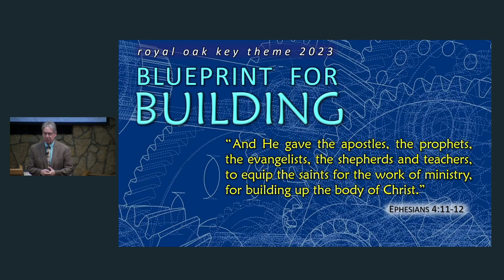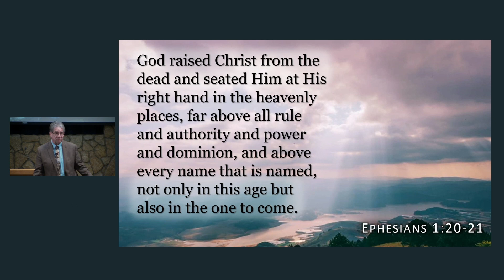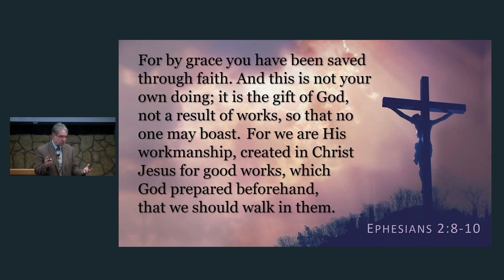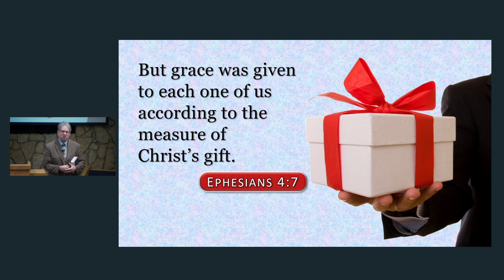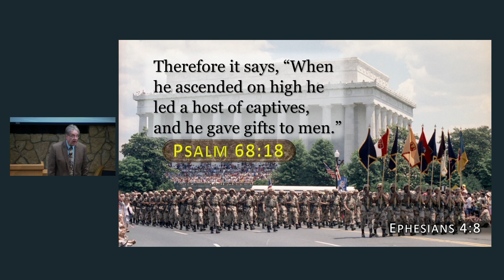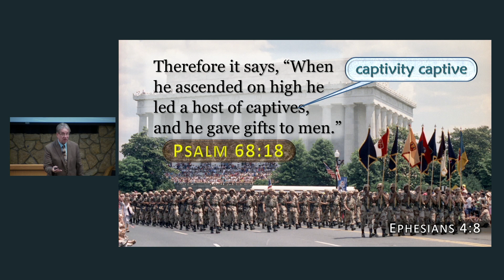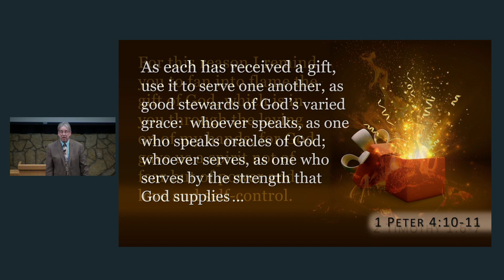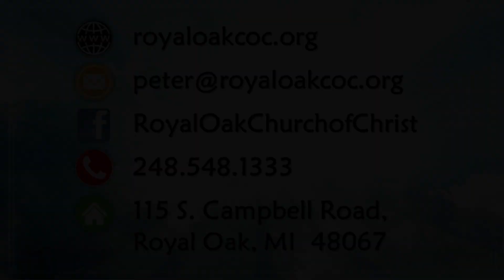"Gifts to People" | Peter Morphy | Royal Oak Church of Christ Michigan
Jesus is a conquering King who has defeated the power of the devil, depravity and death. After His victory procession, He ascended to the glorious throne and even now continues to distribute gifts to His people.

The Lord still invites all people, even the enemies, to join Him to the eternal home with God.

               children.